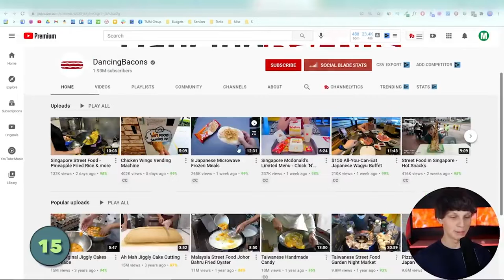#15 The Street Food Niche | YouTube Channel Idea Without Using Your Voice or Talking | Matt Par